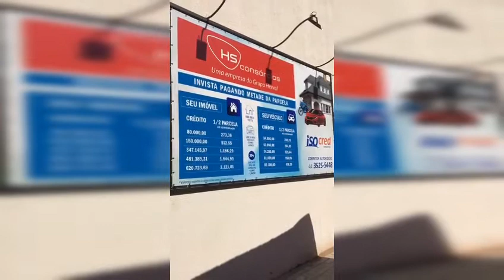ISOCRED CAMPO MOURÃO II - INAUGURAÇÃO 06/05/2019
No dia 06/05/2019 inauguramos mais uma unidade Isocred.

Chegou com tudo a Isocred Campo Mourão II, voltada totalmente para o público investidor.

Seja bem vindos, venham nos visitar.